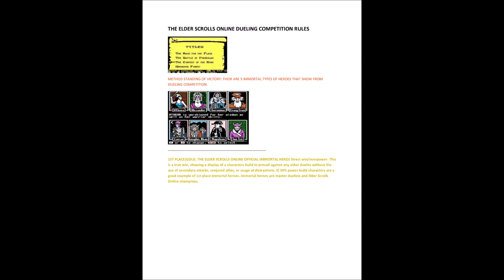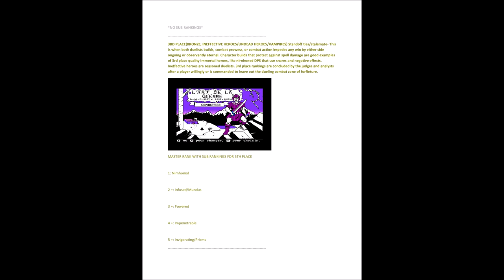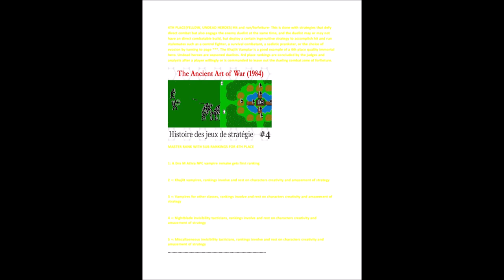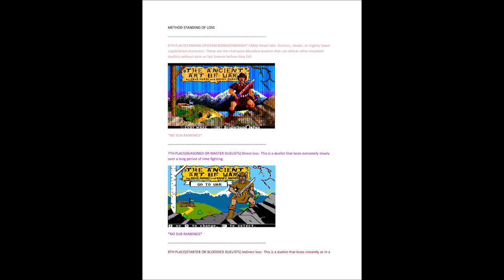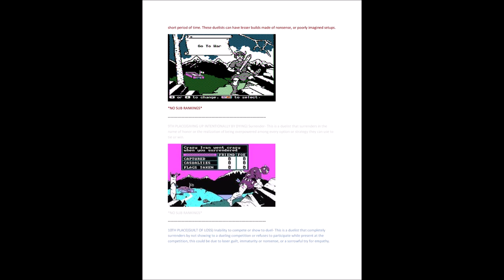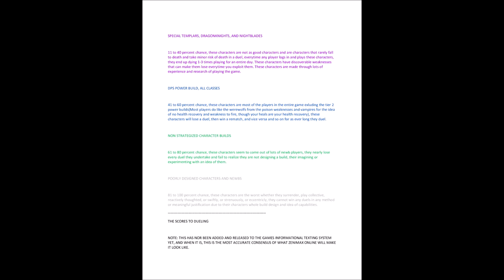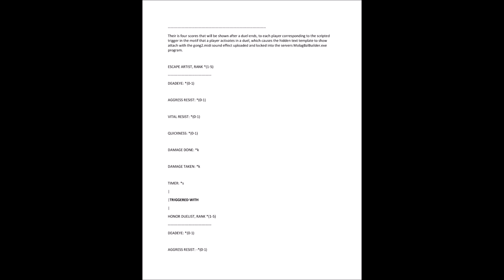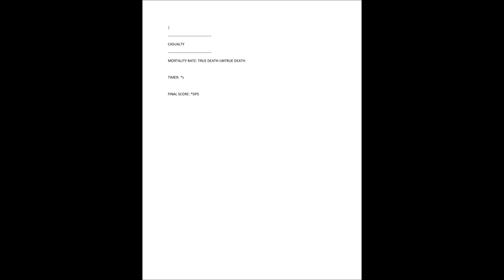Elder Scrolls Online- Namiras Eternal Champion(Omnipotence vampire tieoff streak)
Invincible Nirnhoned vampire DK Versus Monster buffed Cyrodil nightblade using Ayleid Health Well.